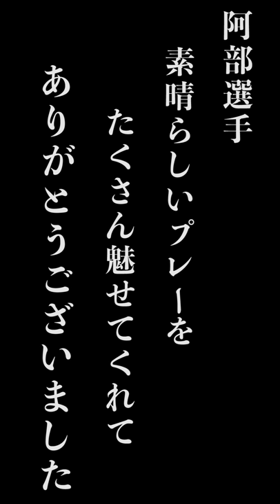【巨人歴代最強捕手】苦戦！こうなったら阿部選手でホームラン打たなきゃダメでしょ！【プロスピA】#127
リアルの406号と全く同じ所に飛んでて阿部選手のホームランみた瞬間鳥肌立ちました。
動画でもテロップ入れてますが阿部選手がホームラン打った前の日に撮影してます。
なにかホームランを占ったかのように感じました。